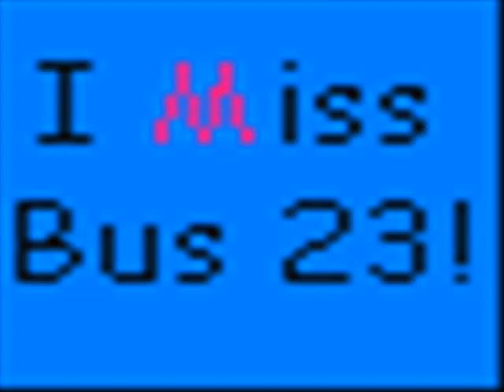school bus crash